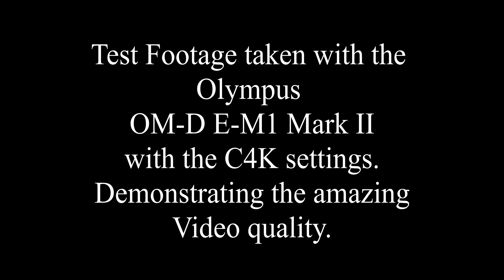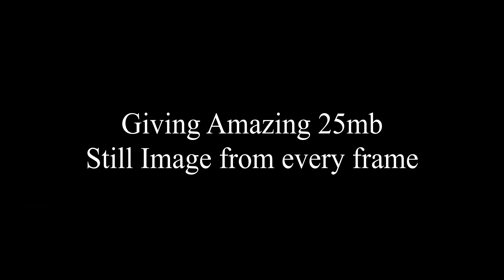Olympus EM1 C4K Test Footage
Test Footage taken with the
Olympus
OM-D E-M1 Mark II
with the C4K settings.
Demonstrating the amazing
Video quality.